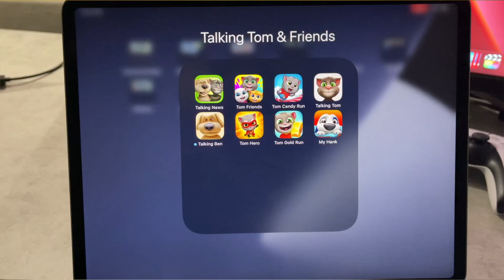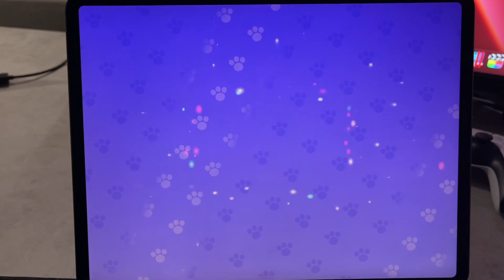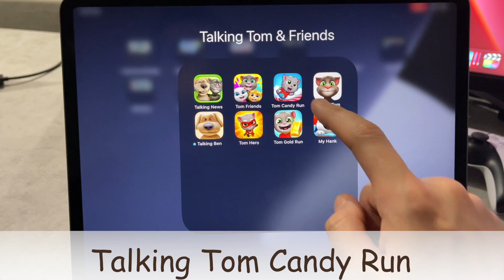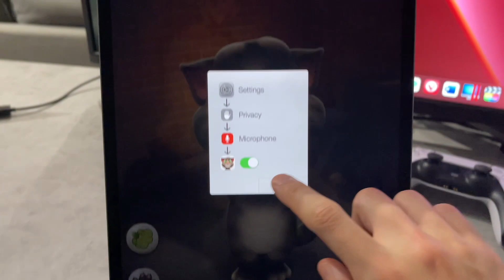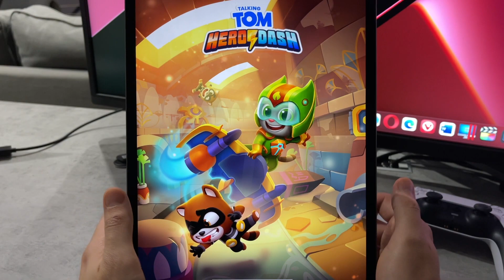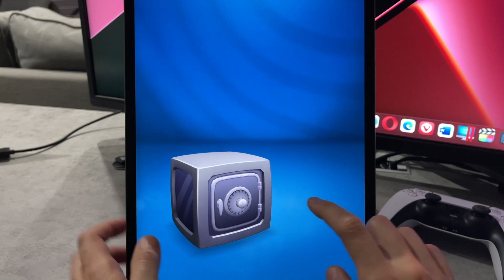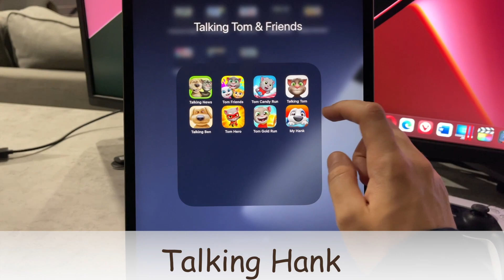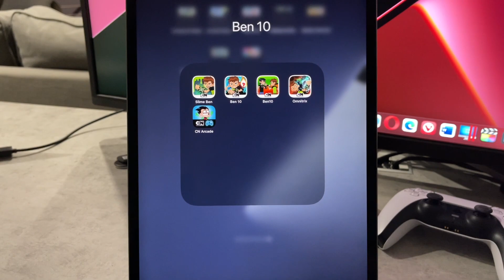Talking News,My Talking Tom & Friends,Tom Candy Run,Talking Tom Hero Dash,Gold Run,My Talking Hank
Welcome to new episode of iPad Games, on this time it's a Outfit7 Apps:

00:00 Talking Tom & Ben News (Talking News)
01:31 My Talking Tom & Friends
11:43 Talking Tom Candy Run
15:30 Talking Tom
17:34 Talking Ben the Dog
19:56 Talking Tom: Hero Dash
24:31 Talking Tom: Gold Run
29:21 My Talking Hank